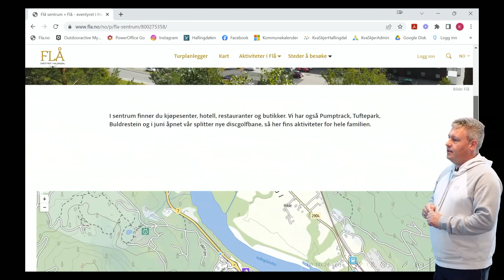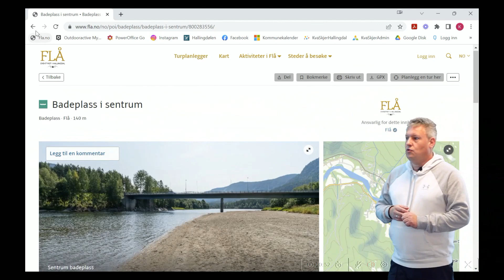Utforsk Flå Sentrum